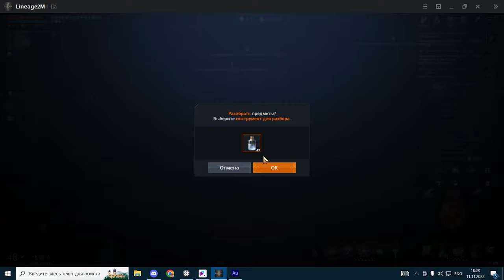l2m Гайд Новичка Маг без Доната теперь в клан